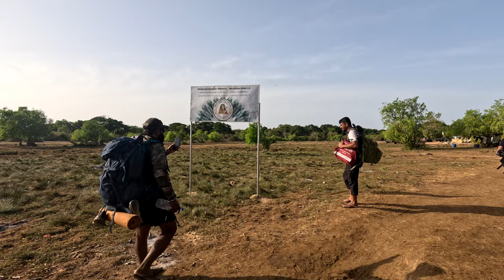පාද යාත්‍රා 2024 Day 2 - 04